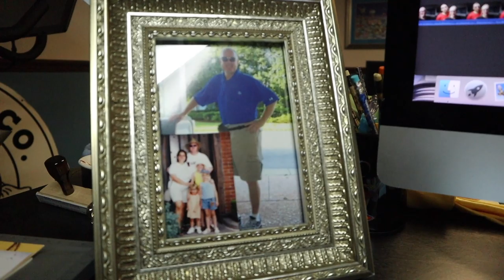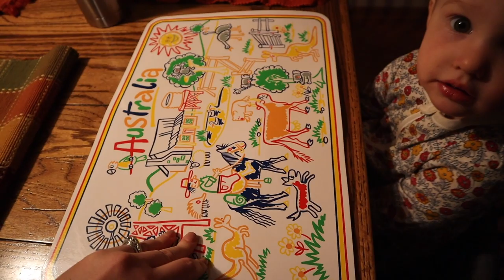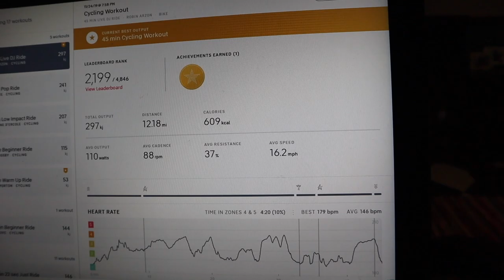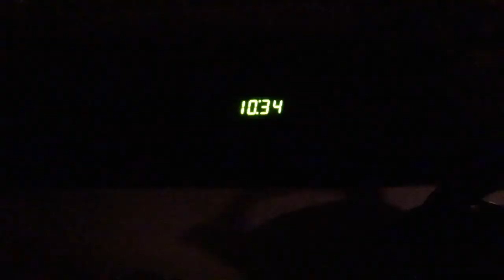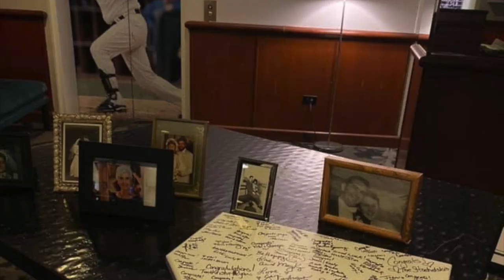Working on My Fitness Silly Business! | A Day to Recover & Refuel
We have a wedding hangover! Today is a PJ kind of day. Sarah gets back into the swing of things with the vlog while Peter plans his exercise for the day. The basement has returned to its Disney glory. It’s like a time warp! This entire day is about recovering from the crazy weekend... With the exception of Peter and Grant! They go on a four mile run and basically make a mini commercial for the Peloton bike. Violet gets comfortable around the camera again and makes some super silly faces! Today we have a tea party and make the couch into a cozy fort. After some Thai/ Vietnamese/ French fusion cuisine for dinner, we settle in for a night on the couches. We love these couches! Be sure to stay until the end of the vlog for some wedding photos!